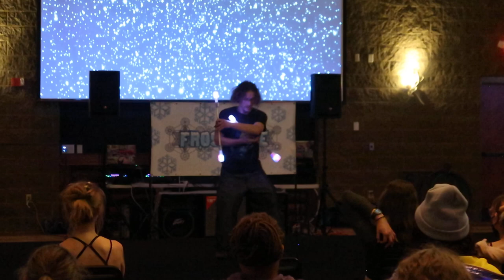Open Stage 9